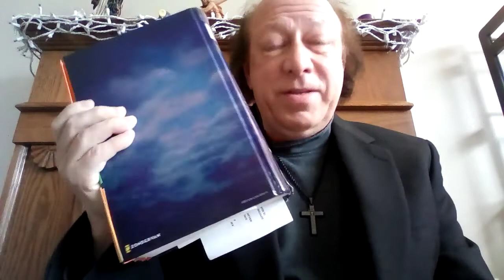Behold ! ....The End Of All Things Is Upon Us !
I do not want you Ignorant Little Children concerning the return of the Lord , for Behold , It Is Suddenly Upon you !
He told you that he would return " As a thief In the night  " , well night is upon us and many things that have been in secret , in the shadows are going to be revealed as Christ Is taking his bride home !
Do not be fearful and PLEASE check out this video sermon , for I truly Love you all and just want to see you all in Heaven ...and your friends & family also !  😇.

Pastor John Pusateri. 😇

If you enjoyed this sermon , and believe in what we are trying to do here, please help In supporting our Ministry and allow us to keep Ministering as God has called us to do . Your support is deeply appreciated , and no gift is too small In the father's eyes !